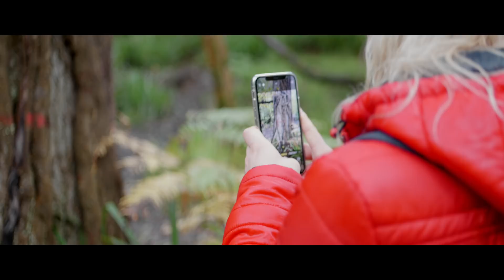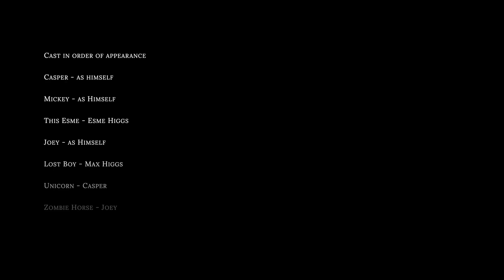Short Film - Do You Believe In Unicorns | This Esme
Short Film - Do You Belive In Unicorns | This Esme

Animals
Casper 15hh 2006 white grey Connemara
Mickey 13hh 1999 cream Irish pony